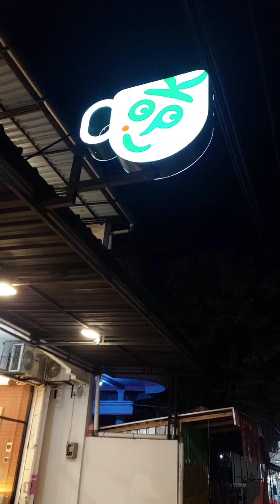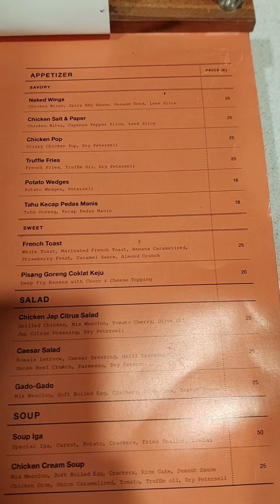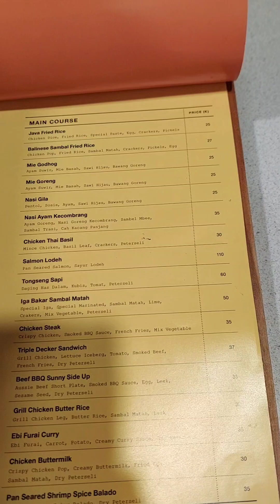Kopi Pinarak Banyuwangi Indonesia